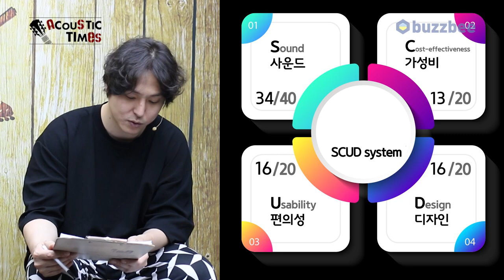[AcousticTimes 1274회] Boucher 어쿠스틱기타 BG-51 M [SN.IN-1081-OMHB]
1:06 스펙(Spec)
2:42 사운드 테스트(Sound test)
6:33 시연
8:16 한줄평
10:02 SCUD 점수